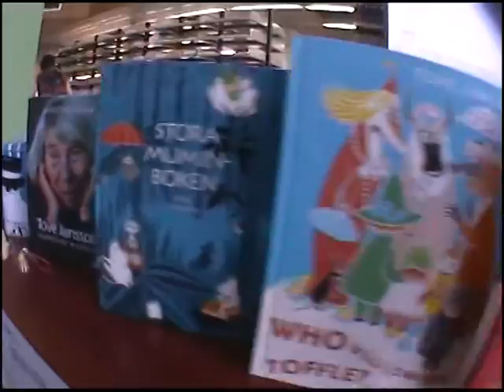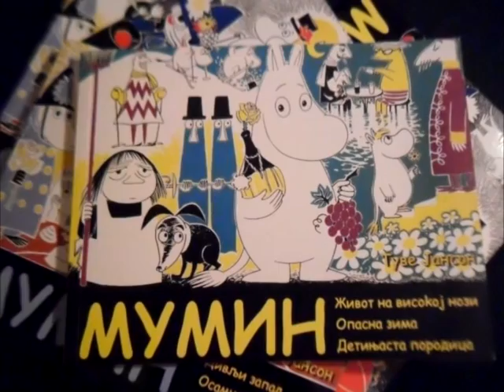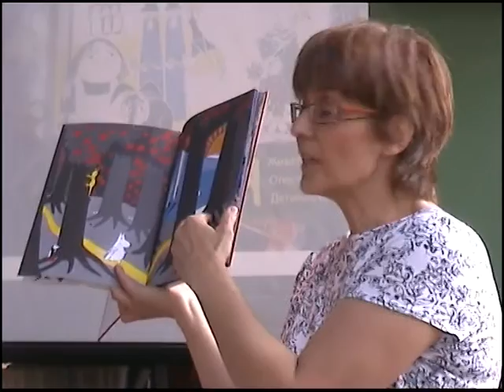Mumini u Pancevu 2014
Tuve Janson (Tove Jansson) (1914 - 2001) je rođena u Helsinkiju, u umetničkoj porodici koja je pripadala švedskoj nacionalnoj manjini. Studirala je umetnost u Stokholmu, Helsinkiju i Parizu. Svetsku slavu stekla je serijom dečijih knjiga o Muminima, za koje joj je kao inspiracija poslužila sopstvena nekonvencionalna porodica.